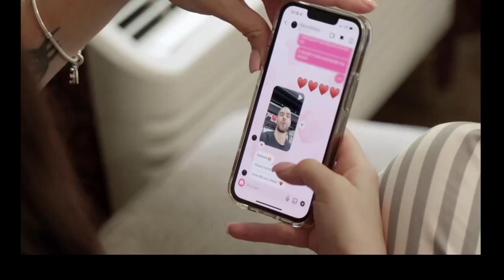Meet Amanda and Razvan - 90 Day Fiance Before the 90 Days